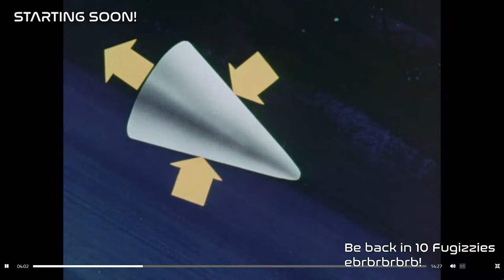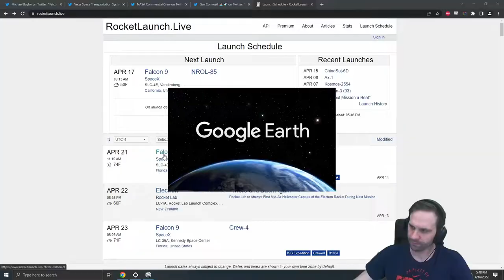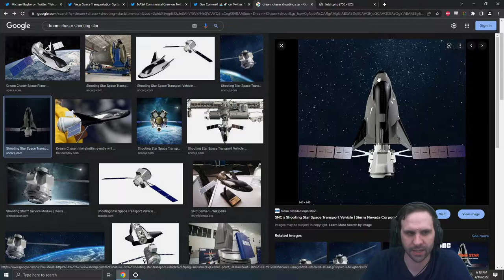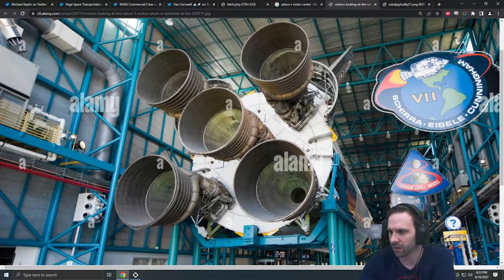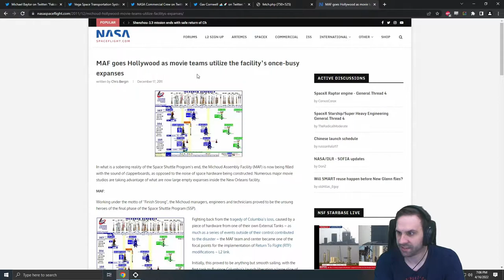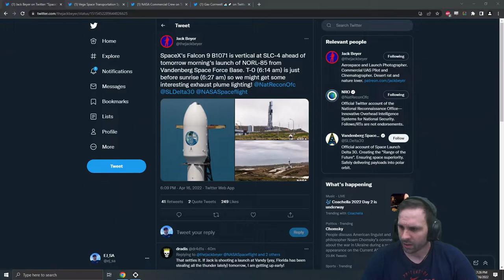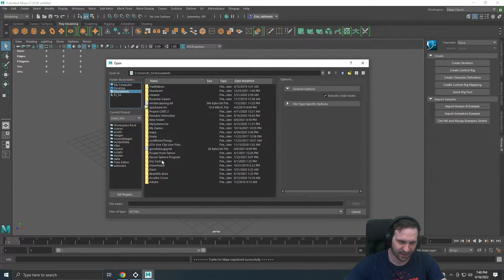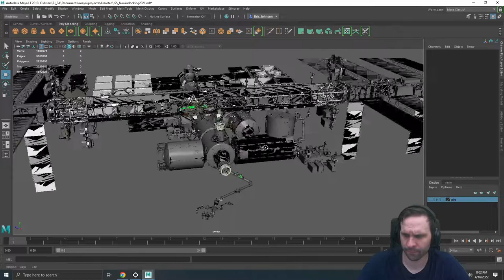Space News - 16th Apr 2022